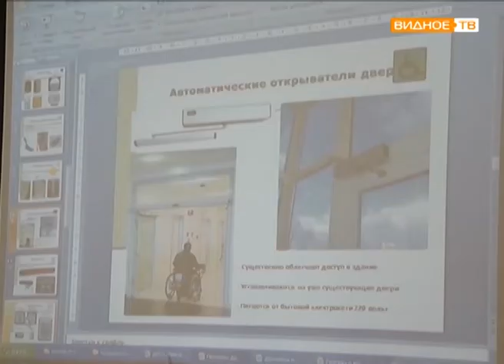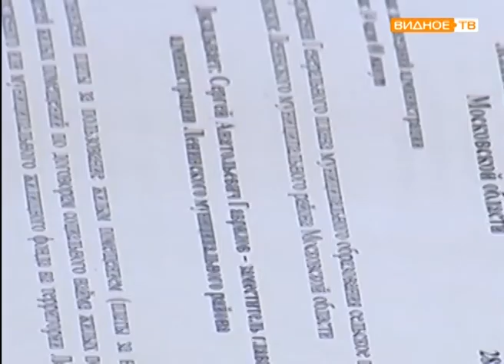В районной администрации состоялся координационный совет по созданию доступной среды